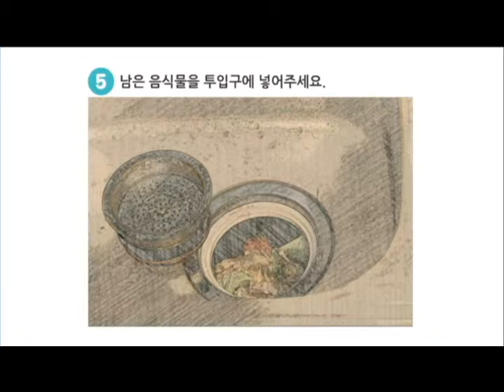파워씽크맘 사용방법